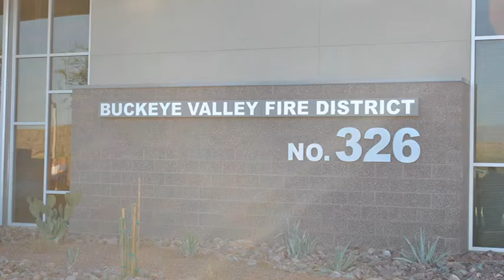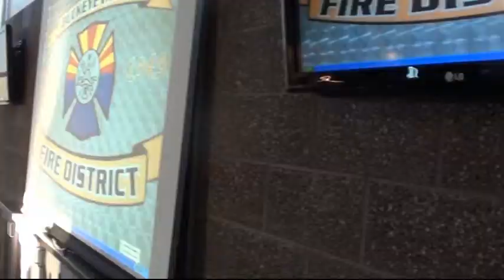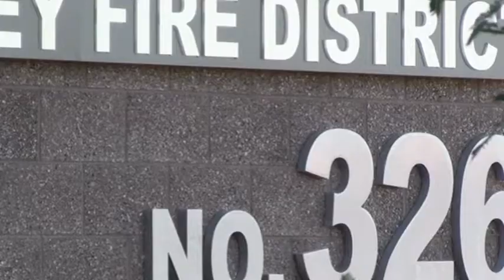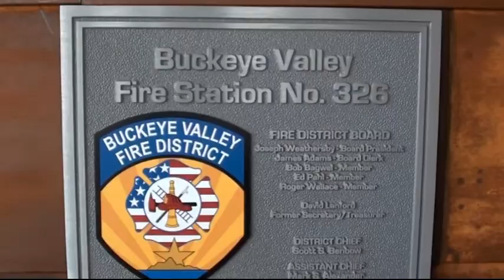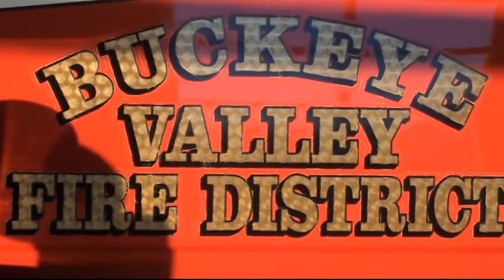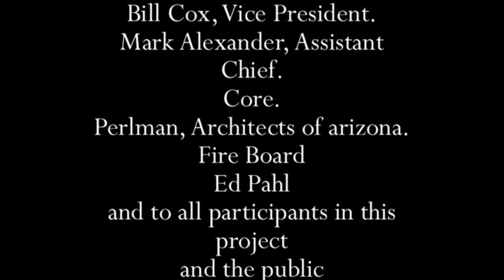Buckeye AZ, Fire Station 326 Open House 1.wmv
Buckeye Valley District Fire Station 326.Open House Saturday June11 2011
The new green building complety environmentally friendly,solar powered. 1rst video of a series more coming.